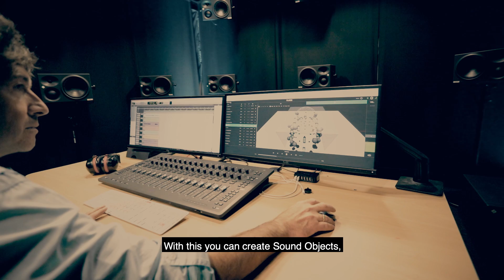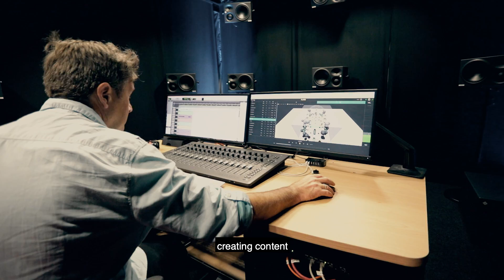Fraunhofer IDMT SpatialSound Wave - René Rodigast Interview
The Fraunhofer IDMT is responsible for the development of groundbreaking technologies, such as planar speakers, personal sound zones, the MP3, and the Spatialsound Wave.

Immersive audio is a topic that is gaining huge momentum within the ever-evolving audio industry. Its broad application possibilities span from the professional to the consumer market.

In this interview, Fraunhofer IDMT's Acoustics Business Manager René Rodigasts discusses the system and Powersoft's involvement within the project.